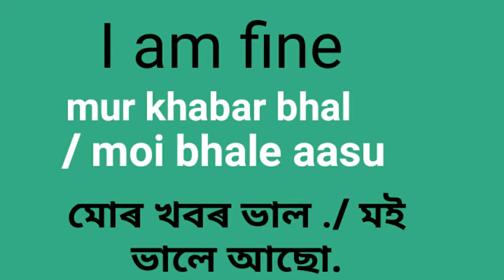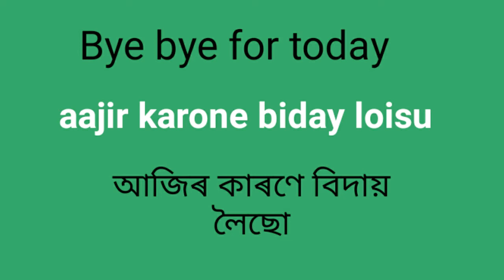Learn Basic Assamese through English/ Basic Assamese